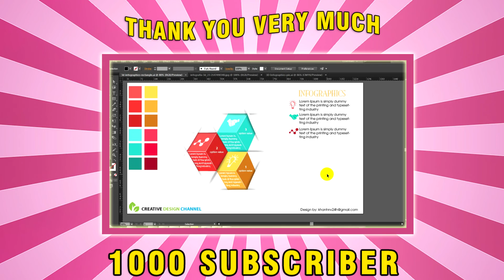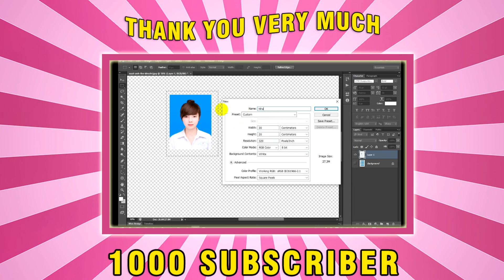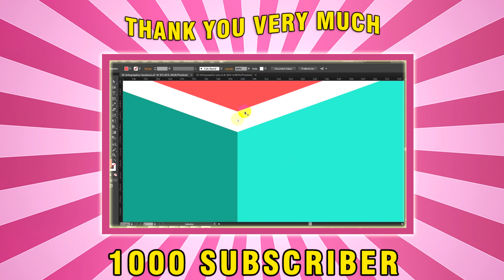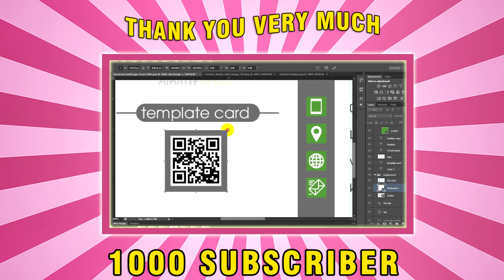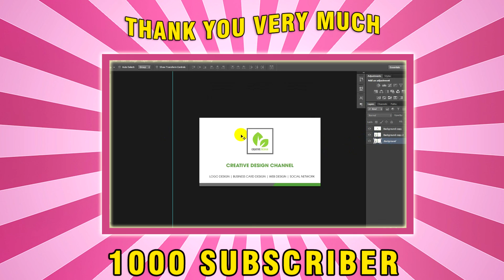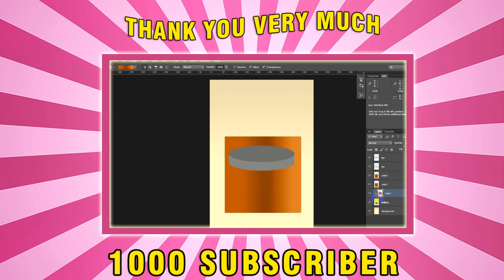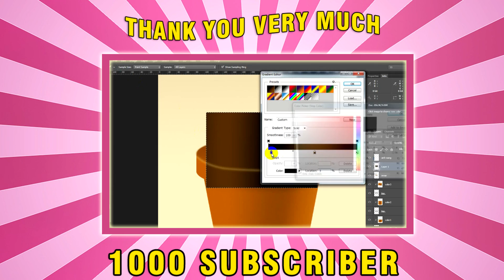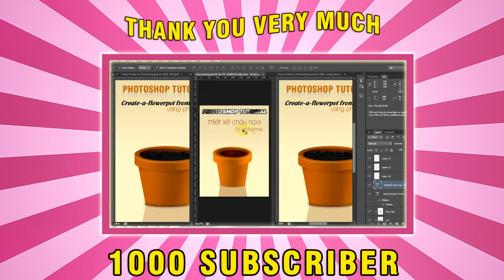1000 Subscriber | thank you so much| creative design